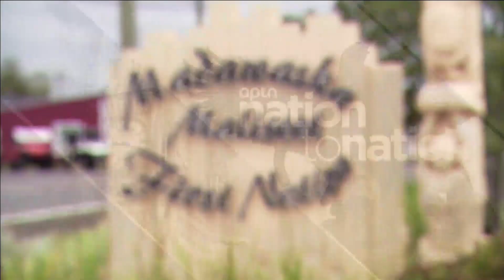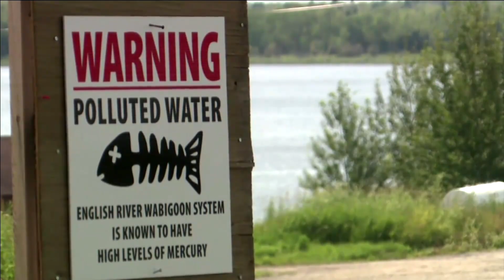Historic land claim sees chief finish what ancestor started 160 years ago | Nation to Nation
A chief finished what her ancestor started 160 years ago in the largest land claim settlement in Maritime history.

And is Ontario rolling out the red carpet for mining companies in Grassy Narrows before cleaning up the mercury toxins?

That’s happening now on Nation to Nation.